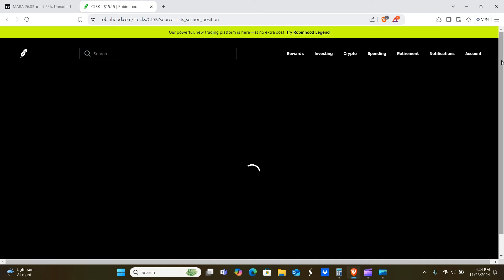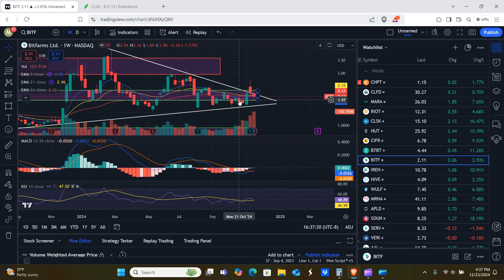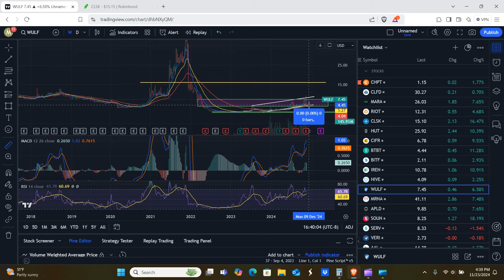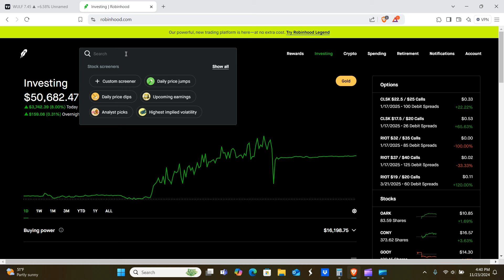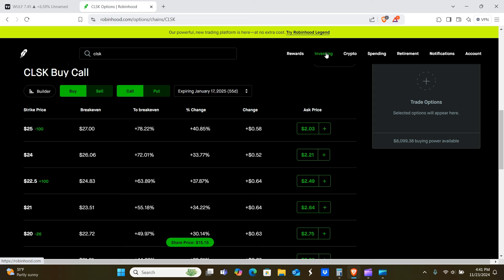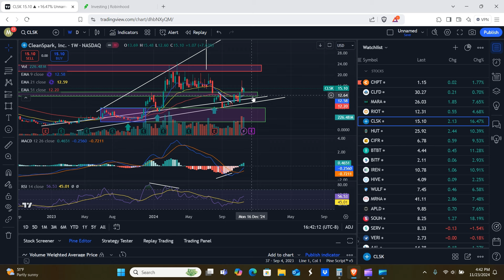Bitcoin Miners are EXPLODING UP! CLSK RIOT MARA HUT 8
Hello everyone! So the bitcoin miners are exploding up right now! and will probably continue to do so going forward. The cycle timing is right for them to rip higher. We'll go over that in this update on clsk riot mara hut 8 cifr btbt bitf wulf iren and hive.